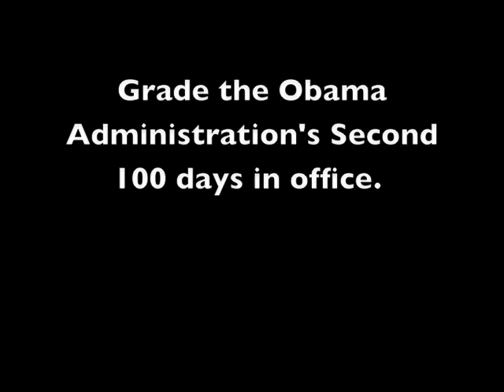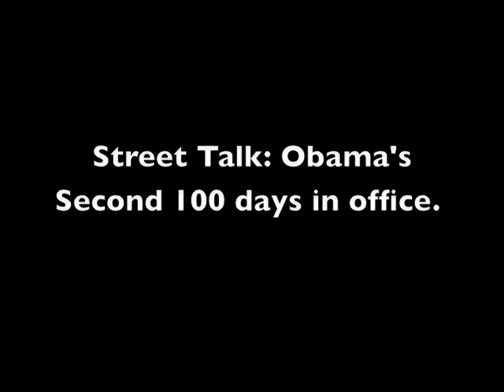Obama Street Talk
Register-Mail intern reporter Chris Mouzakitis hit the streets with a video camera to capture responses to the question of "How would you rate President Obama's second 100 days in office, and what letter grade would you assign."